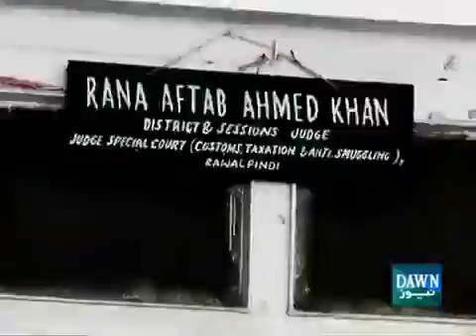Ayyan Ali to bear Sehar Iftar expenses of Adiala inmates Todays Latest News Updates